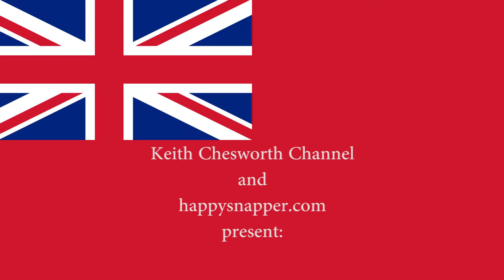Mersey Ferry Snowdrop passing mv Caribbean Princess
A quick chance video of the two boats during the evening rush hour Seacombe - Liverpool service.